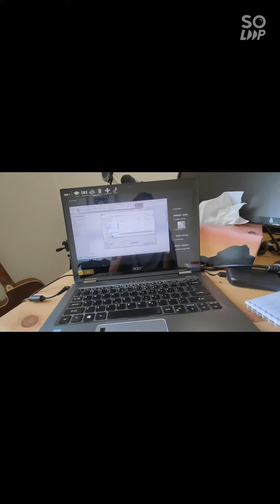Vlog 2: Went to play football in Sydney with Nepalese brothers